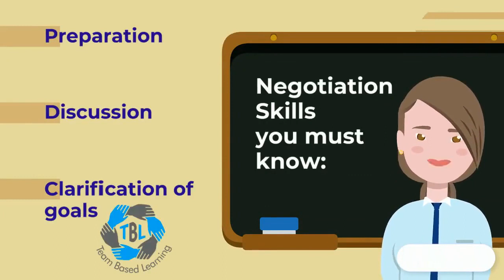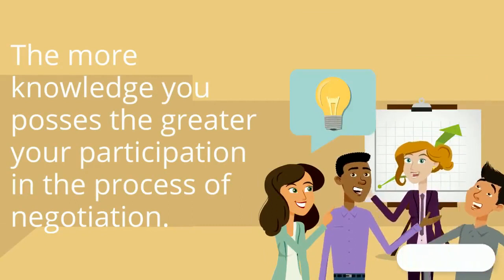What are NEGOTIATION SKILLS|Importance Of NEGOTIATION SKILLS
What are negotiation skills?
Negotiation skills are qualities that allow two or more parties to reach a compromise. These are often soft skills and include abilities such as communication, persuasion, planning, strategizing, and cooperating. Understanding these skills is the first step to becoming a stronger negotiator.

The skills you’ll need depend on your environment, your intended outcome, and the parties involved. Here are a few key negotiation skills that apply to many situations.